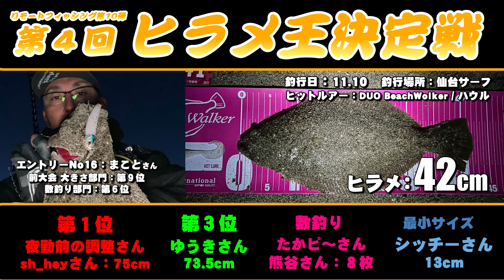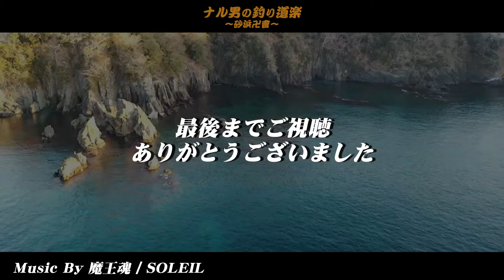第４回ヒラメ王決定戦 第８回釣果速報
ナル男の釣り道楽スポンサー
洋菓子専門店 フェヴリエ様のHPはコチラ↓